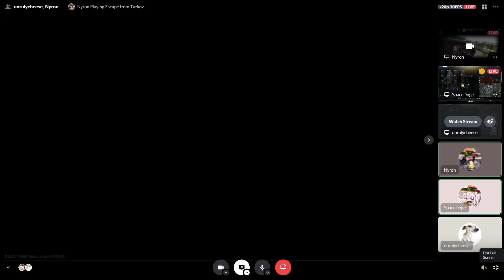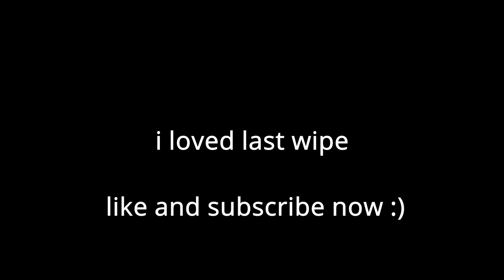i love tarkov so much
nyron is sussy
floppa is bottom and has bad coms
I am just decent at best

cuh...